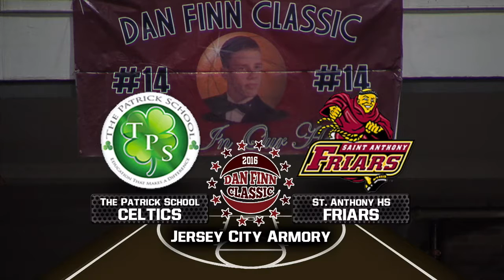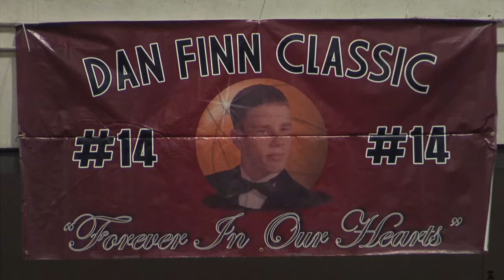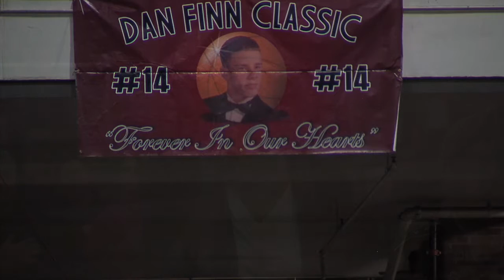PATRICK SCHOOL VS ST ANTHONY 1st Half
Dan Finn 2016  Basketball game